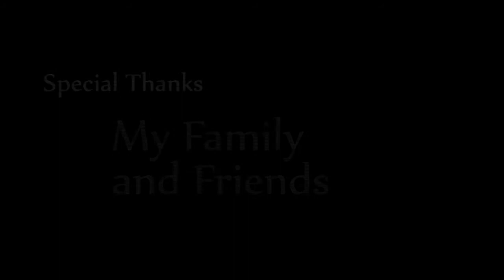A Mother's Heart, by Frank Heinen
This is the senior thesis animation project of Frank Heinen. Frank just graduated from the BFA in Animation program at Villa Maria College. Frank did extensive research to create his own non-photorealistic texturing style for the characters. The cross-hatched style blended well with the overall art direction for this short film.